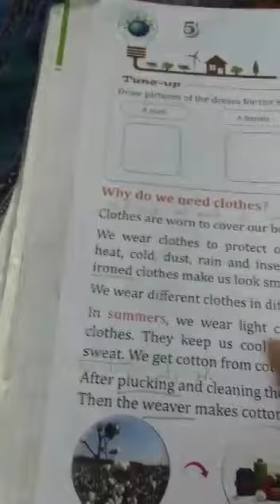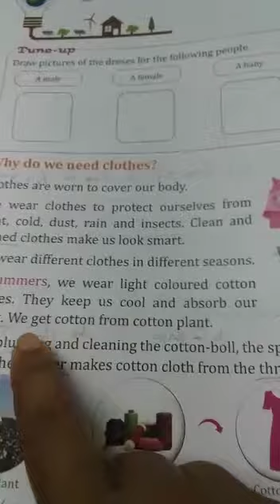Class 1st- EVS- Ch 5 (6th August, 2020)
Chapter Name- Types of Clothes